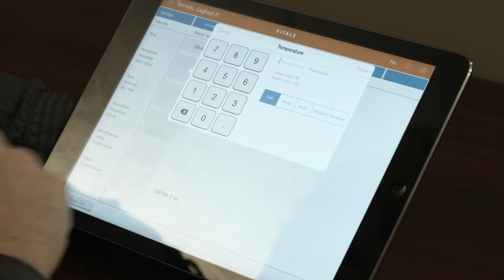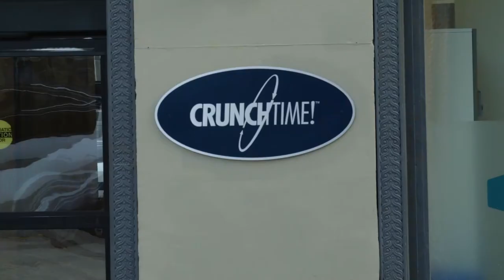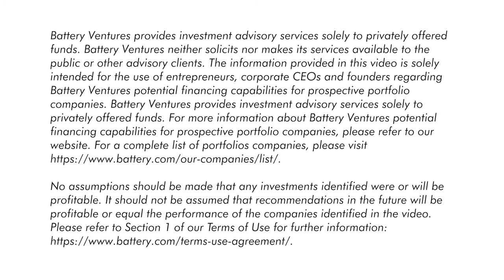Flexible Capital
Battery’s private equity practice leverages over three decades of experience identifying and building technology companies across all stages of development. The practice focuses on technology companies in the U.S., Europe and Israel, which we grow organically and through acquisitions.

This material is provided for informational purposes, and it is not, and may not be relied on in any manner as, legal, tax or investment advice or as an offer to sell or a solicitation of an offer to buy an interest in any fund or investment vehicle managed by Battery Ventures or any other Battery entity.

The information and data are as of the publication date unless otherwise noted.

Content obtained from third-party sources, although believed to be reliable, has not been independently verified as to its accuracy or completeness and cannot be guaranteed. Battery Ventures has no obligation to update, modify or amend the content of this post nor notify its readers in the event that any information, opinion, projection, forecast or estimate included, changes or subsequently becomes inaccurate.

The information above may contain projections or other forward-looking statements regarding future events or expectations. Predictions, opinions and other information discussed in this video are subject to change continually and without notice of any kind and may no longer be true after the date indicated. Battery Ventures assumes no duty to and does not undertake to update forward-looking statements.

*Denotes a Battery portfolio company. For a full list of all Battery investments,